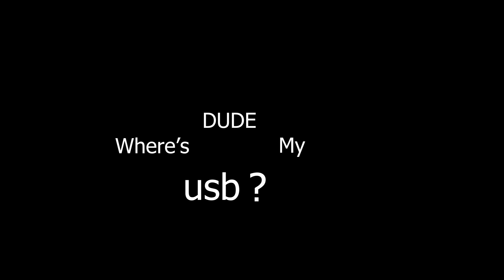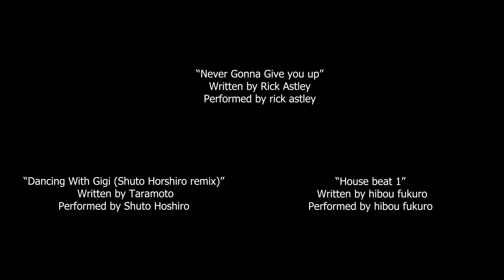Dude Wheres My USB?